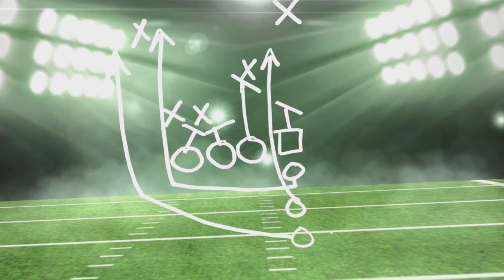HOW TO WIN WITH ANY TEAM USING MADDEN 20 BEST OFFENSIVE SCHEME - SCHEMES OVER TEAMS - BEARS!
Today we are using Madden 20 best offensive scheme to win a Madden 20 online Head to Head Match. We will use Madden 20 best offense to run in Madden 20. This is my scheme over teams series and today we are using Madden 20 Chicago Bears  to try and get a win.

madden 20,madden nfl 20,HOW TO WIN WITH ANY TEAM USING MADDEN 20 BEST OFFENSIVE SCHEME - SCHEMES OVER TEAMS - BEARS!,madden 20 best offensive scheme,madden best offensive scheme bears,madden 20 best offense to run,how to win madden 20 games,how to win every online game in madden 20,defense madden 20,best defense madden 20,offense madden 20,live commentary gameplay,funny madden 20 videos,Wayne6578 madden,chicago bears madden 20,vol.6 madden